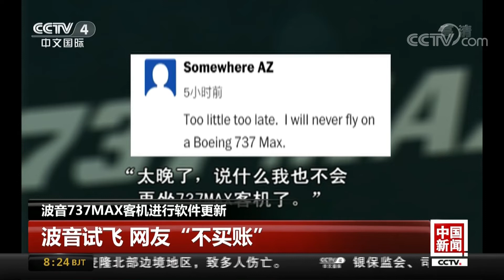[中国新闻] 波音737MAX客机进行软件更新 | CCTV中文国际